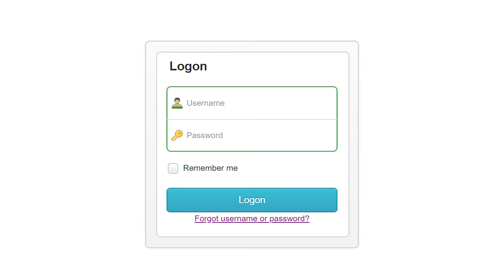SARC Video 5 - Logging onto the SARC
Provides information where and how to log onto the SARC Web Application system.